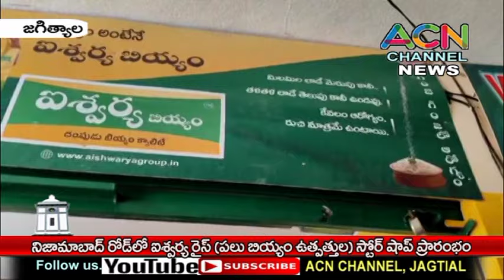జగిత్యాల పట్టణంలో ఐశ్వర్య రైస్ (పలు బియ్యం ఉత్పత్తుల ) స్టోర్ షాప్ ప్రారంభం